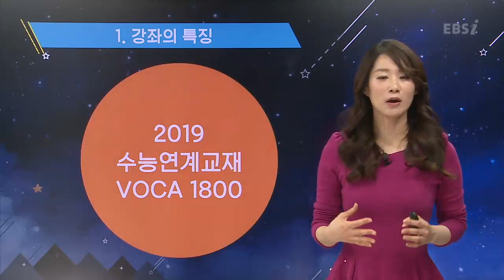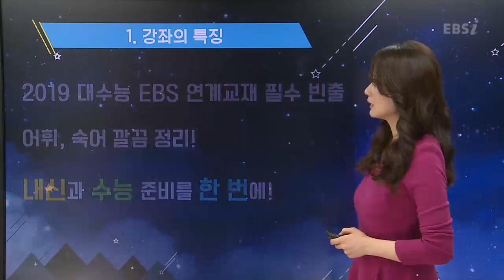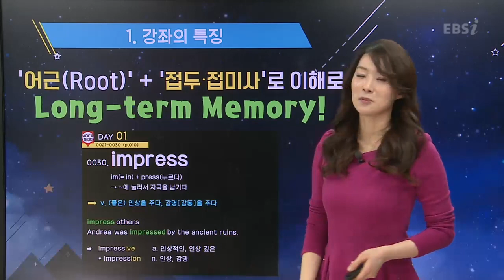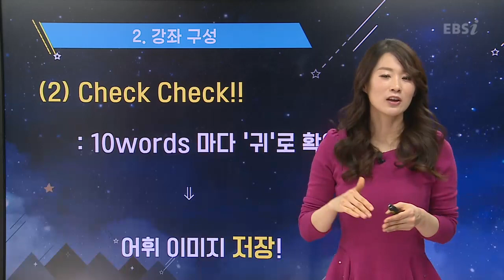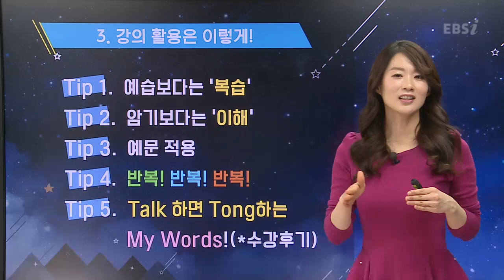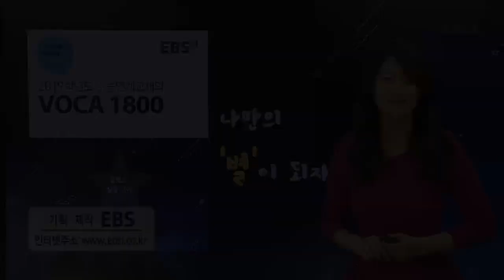OT [EBS 2019 수능연계교재의 VOCA 1800]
고교 영어 어휘 학습 완결판
2019학년도 순능연계교재에서 직접 뽑은 1800단어